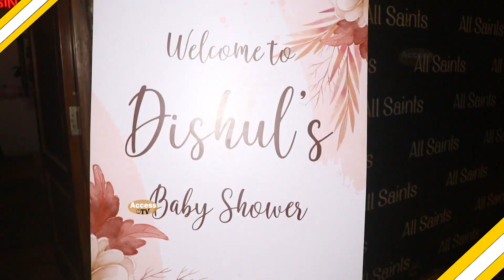Bade Achhe Lagte Hain 3 Serial Actress Disha Parmar's Baby Shower | DiShul Moment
Bade Achhe Lagte Hain 3 Serial Actress Disha Parmar's Baby Shower | DiShul Moment | Rahul Vaidya | Access TV